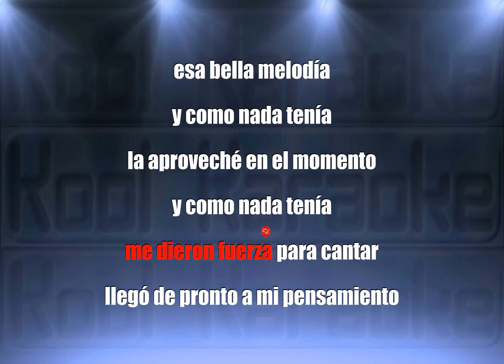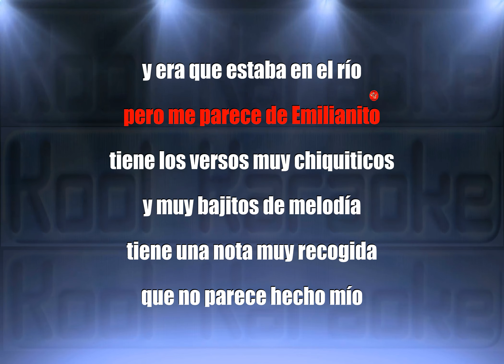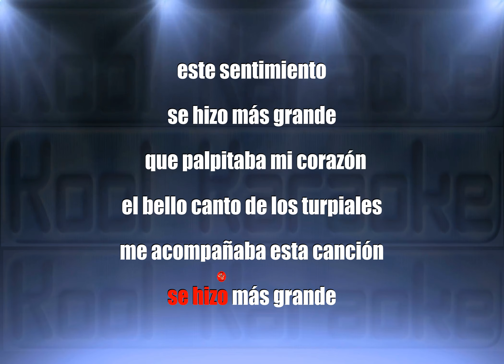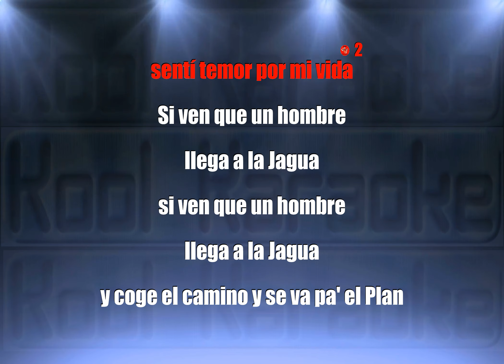Carlos Vives - Matilde Lina (Karaoke Version)